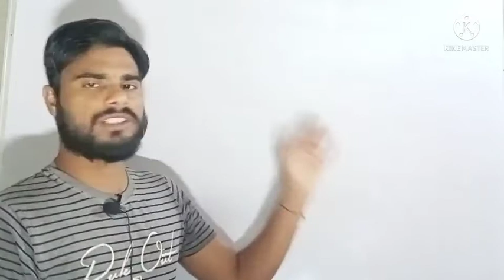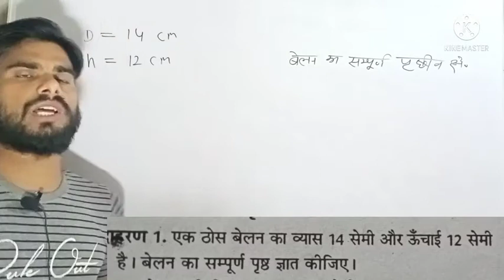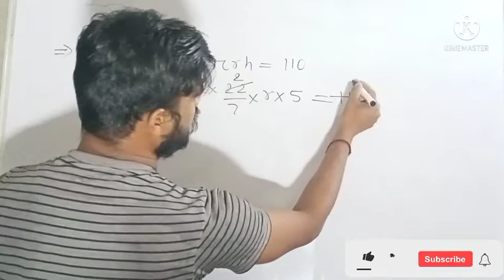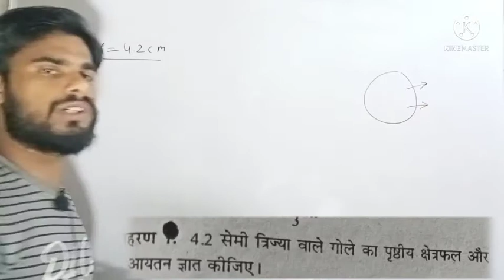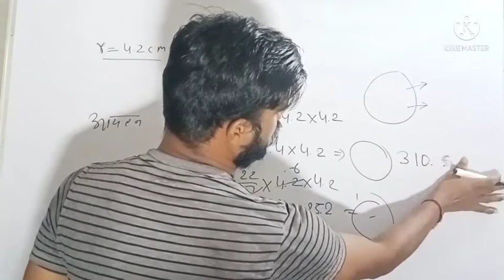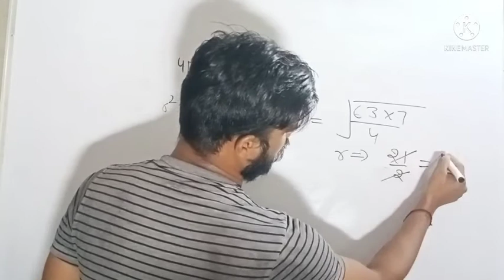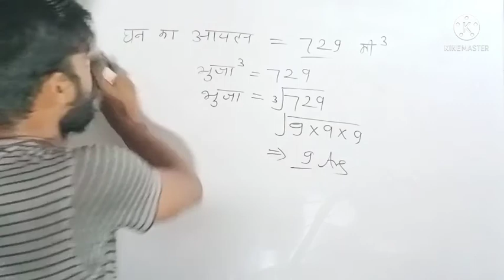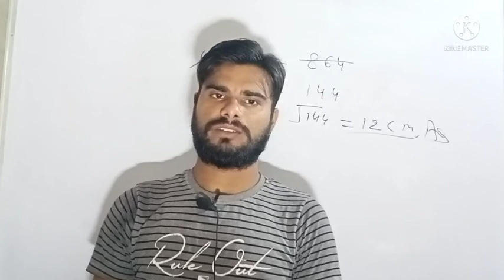Group D | SSC GD | NTPC CBT 2 || सफलता एक्सप्रेस |Mensuration ( क्षेत्रमिति )By - Prem bulbul Maths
Group D_NTPCexam